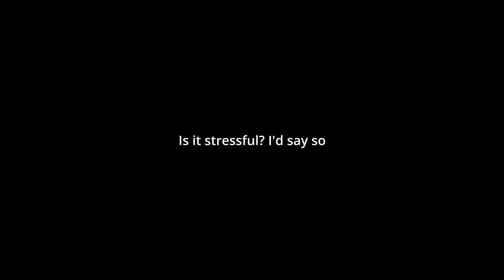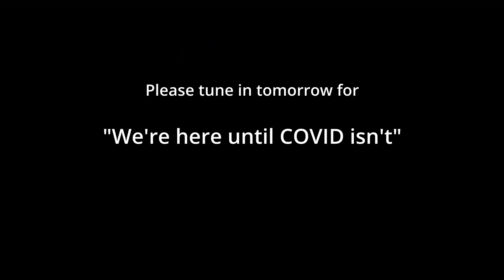Is it stressful? I'd say so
“Is it stressful? I’d say so” is the 11th in the series of reports “Vancouver’s Downtown Eastside: Past and Present.” The Downtown Eastside is a neighbourhood with severe issues, amongst them, poverty, homelessness and drug overdose, all of which have intensified with the pandemic.

We spoke to Robin and Donny who asked to be identified by 1st name only. They both work construction, live in the Downtown Eastside and hang out in Victory Square after work. Donny lives in an SRO and says that he usually spends all his waking hours outside and away from his apartment. Both he and Robin are not allowed guests. This is not ideal because Donny wants to live with his family and Robin wants to start a family. They feel that living this way is not healthy.

Each day this week, we’ll publish another of these interviews.

Jase Tanner has worked in the film industry for 30 years where he frequently serves as a shop steward. During this time he's been active in social justice issues and has produced a handful of short, web-based documentaries.

Emma Gregory recently graduated the Langara journalism program. She is interested in animals, agriculture, power dynamics, and the difference between free trade and fair trade. She believes that she is being spied on by her computer, but only for the mundane purpose of market research.